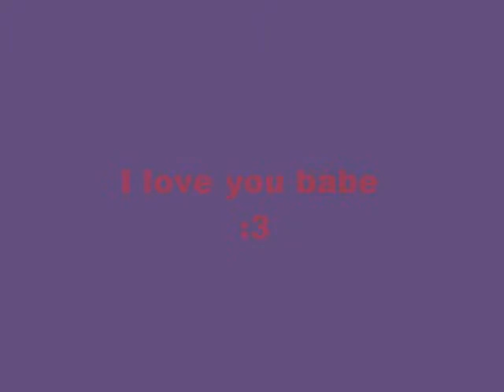my baby michael